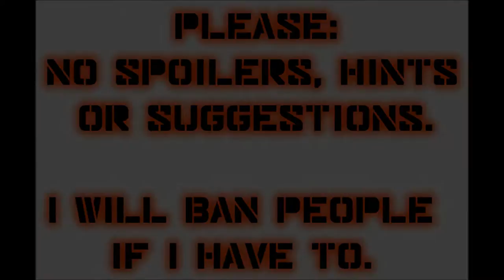Let's Play Mass Effect 2 (Blind), Part 119: Mordin - Old Blood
(Part 1 of 3) The Blood Pack has Mordin's protege, Maelon. We want him back.